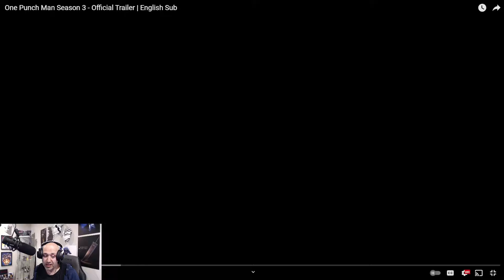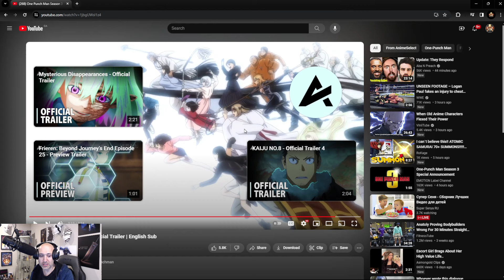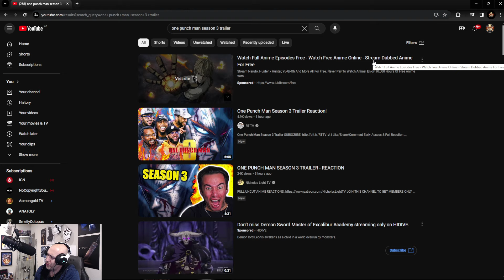[One Punch Man World] - OPM Seaon 3 trailer & Summon for whale friend and more!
Crunchyroll Games version ONLY

Trailer for season 3 of OPM is out! Quick review, summon for my buddy and some issues we gotta discuss.